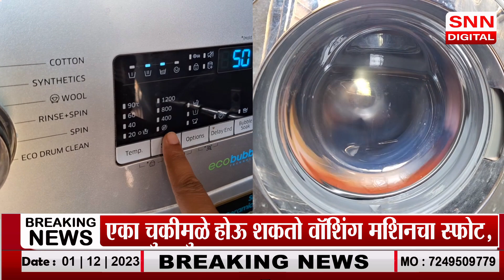कपडे धुताना एका चुकीमुळे होऊ शकतो वॉशिंग मशिनचा स्फोट, नेमकी काय काळजी घ्यावी ? Washing Maching Care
Washing Maching Care : तुमच्या घरीही वॉशिंग मशिन असतील आणि तुम्ही त्याकडे नीट लक्ष दिले नाही तर तुमच्यासाठी मोठा धोका होऊ शकतो. हा धोका इतका मोठा असू शकतो की, तुमच्या वॉशिंग मशीनमध्ये स्फोट होऊ शकतो. अशा परिस्थितीत ते योग्यरित्या ठेवणे फार महत्वाचे आहे.वॉशिंग मशिनमुळे आयुष्य खूप सोपे झाले आहे. पूर्वी जिथे कपडे धुताना हात थकायचे तिथे आता अनेक कपडे एका मिनिटात चमकतात. पण जर तुम्ही वॉशिंग मशिन हुशारीने वापरत नसाल तर तुम्हाला महागात पडू शकतं. कारण तुमच्याकडून एखादी छोटीशी चूक देखील वॉशिंग मशिनचा स्फोट करू शकते. वॉशिंक मशिन वापरताना कोणत्या गोष्टींची विशेष काळजी घ्यावी हे जाणून घेऊयाओव्हरलोडिंग हे वॉशिंग मशीनच्या स्फोटाचे सर्वात मोठे कारण असू शकते. एकाच वेळी भरपूर कपडे धुण्याच्या या चक्रात तुम्ही असाल तर ते धोकादायकही ठरू शकते. प्रत्येक वॉशिंग मशीन निश्चित आकारासह येते. तुम्ही तुमच्या वॉशिंग मशीनवर देखील पाहिले असेल, ते 6kg, 6.5kg, 7kg किंवा 8kg चे असेल.हे त्याच्या क्षमतेमुळेच दिले जाते, जेणेकरून कपडे त्या प्रमाणानुसार धुावेत. परंतु तुम्ही आवश्यकतेपेक्षा जास्त कपडे धुतले तर झाकण व्यवस्थित बंद होत नाही. त्यामुळे मशीन सुरू होऊ शकणार नाहीयाशिवाय जर तुम्ही फ्रंट लोड वॉशिंग मशिनमध्ये खूप कपडे ठेवले तर दरवाजाच्या रबरमध्ये कपडे अडकतात, त्यामुळे दरवाजा नीट बंद होत नाही. असे झाल्यास दरवाजाचे बूट तुटू शकतात.वॉशिंग मशीन ओव्हरलोड असेल तर ते आपोआप ब्रेक होऊ शकते. त्याच्या आत बसवलेला वॉशटब वॉशरच्या केसवर तोपर्यंत जोर लावतो जोपर्यंत त्याचे भाग तुटणे सुरू होत नाही. अशा प्रकरणात टब फुटला तरी त्याची मोटर चालू असते. यामुळे कपडे धुताना मशिनमध्ये स्फोटासारखे काहीतरी होऊ शकते, वॉशरचे काही भाग तुटून सर्वत्र विखुरले जाऊ शकतात.याशिवाय ओव्हरलोडमुळे टबचे संतुलन बिघडते. ड्रममध्ये जागा नसल्यामुळे कपडे खूप घट्ट होतात आणि डिटर्जंट देखील सर्वत्र सारखे पसरत नाही. त्यामुळे कपडेही स्वच्छ होत नाहीत.

SNN digital मध्ये प्रसारित झालेल्या बातमीतील मते संबंधित पत्रकाराची असून SNN digital  चे संपादक / अथवा मालक यांचा त्या मतांशी काहीही संबंध नाही . SNN digital  मधील जाहिराती या जाहिरातदाराने दिलेल्या माहितीवर आधारित असतात . बातमी  व जाहिरातीतील मजकुराची वैधता SNN digital  तपासून पाहू शकत नाही . बातमी व जाहिरातीतून उद्भवणाऱ्या कोणत्याही विषयाला जबाबदार SNN digital  नसून संबंधित पत्रकार किंवा जाहिरातदारच आहे . SNN digital च्या बातम्यांसंबंधी सर्व खटले , वादविवाद प्रकरणे सोलापूर जिल्ह्यातील पंढरपूर न्यायालयांतर्गतच चालवले जातील . इतर कोठेही चालवले जाणार नाहीत.

 • Mechanolith – Kev...